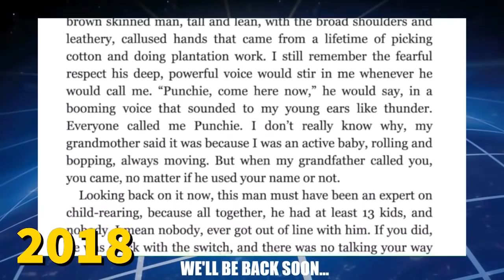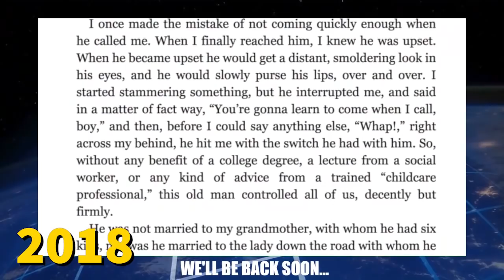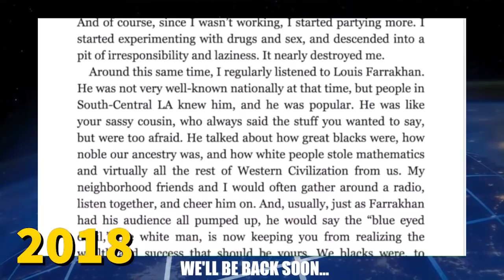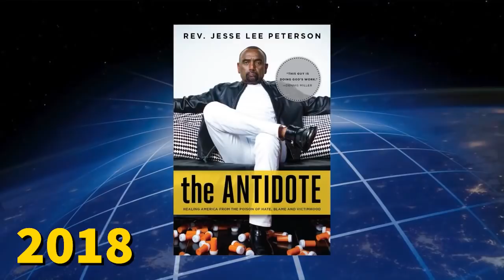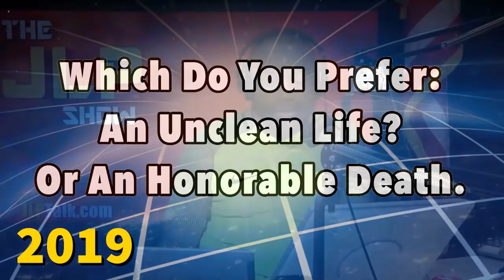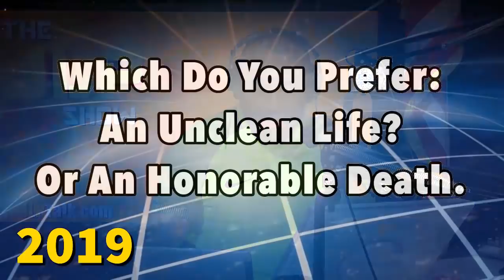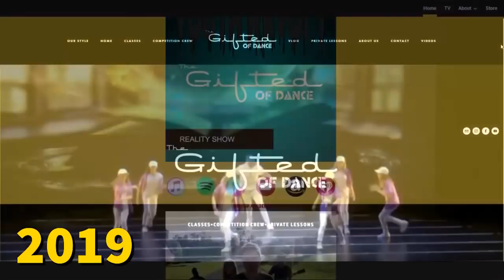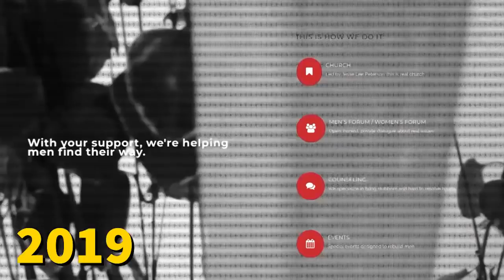REPLAY: A collection of throwback shows from 2018,2019, & 2020... HAPPY THANKSGIVING!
The JLP Show is out today! Have a happy thanksgiving and please enjoy this throwback collection of Thanksgiving shows...